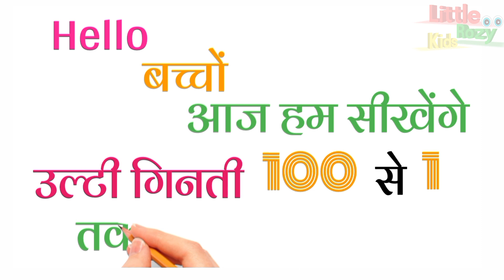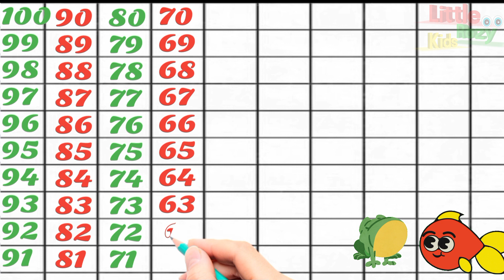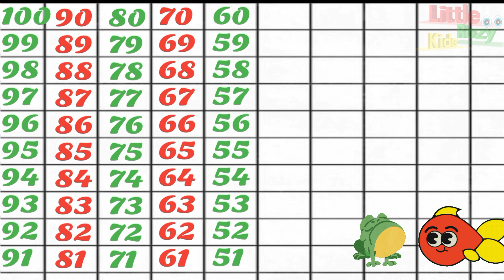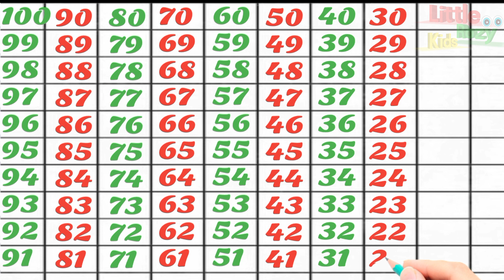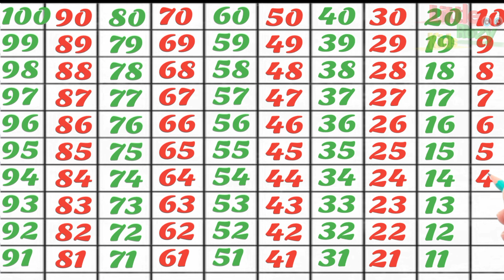Ulti ginti, उल्टी गिनती पढ़ना सीखें, Ginti 100 se 1 tak, Counting down 100 to 1, Hundred to One, 100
गिनती गिनती
100 se 1 tak ginti
back counting
ulti ginti 100 tak
ginti ginti
ginti counting
ulti ginti so tak
उल्टी गिनती

ulti counting
backward numbers
opposite counting
ulti ginti
उल्टी गिनती
गिनती
100 se 1 tak ulti ginti
ginti
ginti hindi mein
ginti ulti
ulti 123
ulti counting
उल्टा गिनती
1 se lekar 100 tak ulti ginti
100 tak ulti ginti
100 से 1 तक उल्टी गिनती
ulta ginti dijiye
ulti